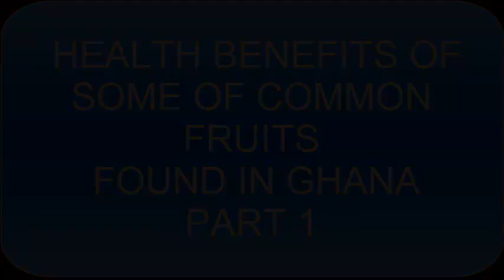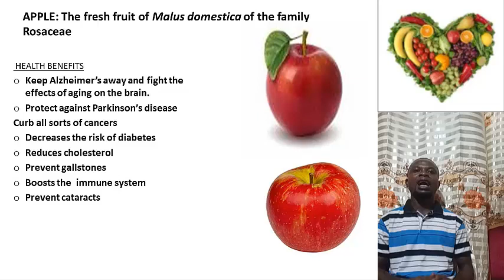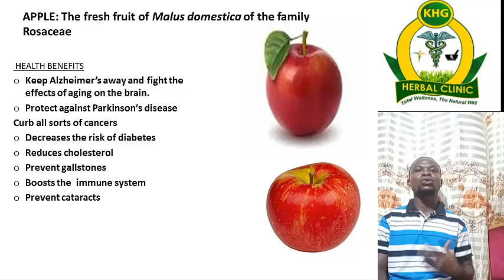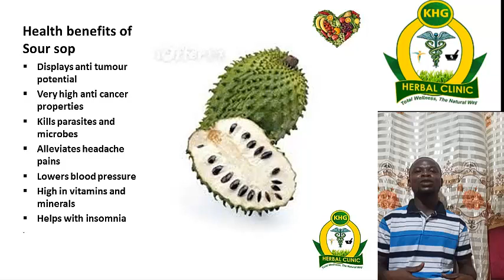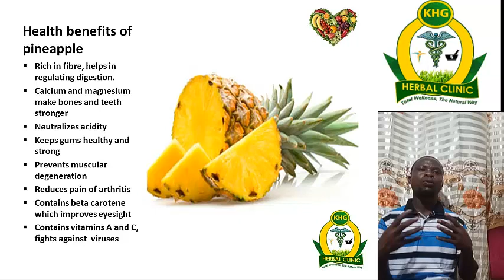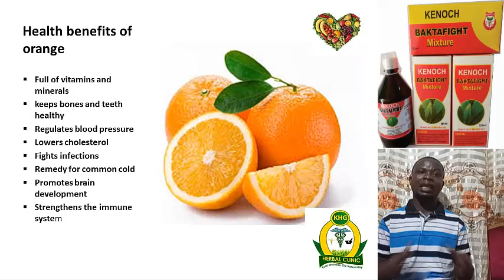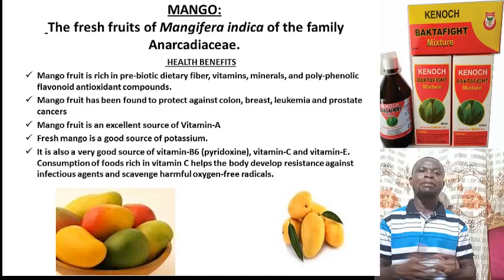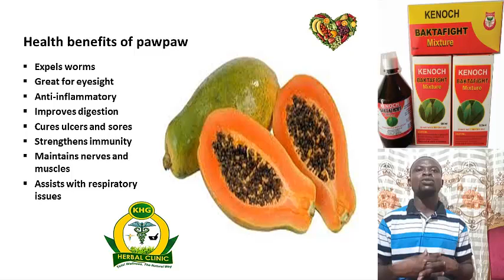Amazing health benefits of some fruits found in markets in Ghana 1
This video contains health benefits of apples, pineapple, oranges, mangoes and pawpaws.